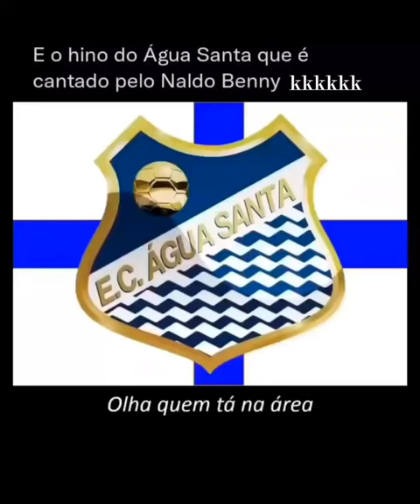HINO ESPECIAIS PARA PESSOAS ESPECIAIS